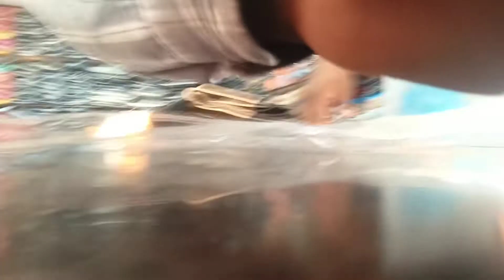Ashik ର ପ୍ରଥମା ଅଷ୍ଟମୀ //Ashik ra prathama Astami@Ashik pagunu rb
Ashik ର ପ୍ରଥମା ଅଷ୍ଟମୀ //Ashik ra prathama Astami@Ashik pagunu rb#ashikpagunurb